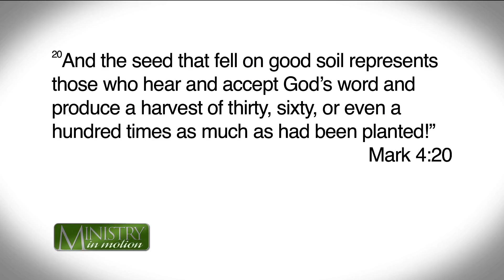Growing Disciple Makers - Glenn Townend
Glenn Townsend discusses how to raise up disciple makers in your church.